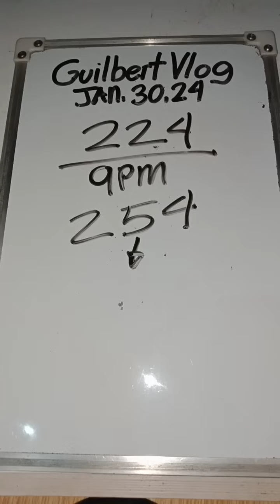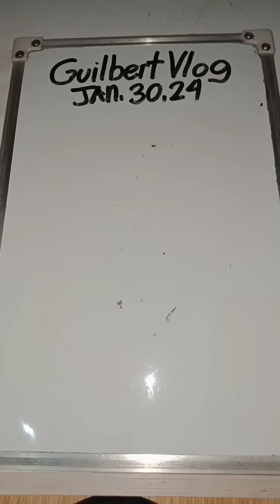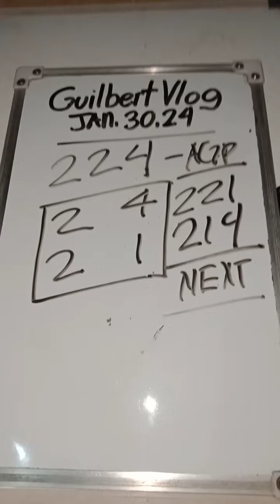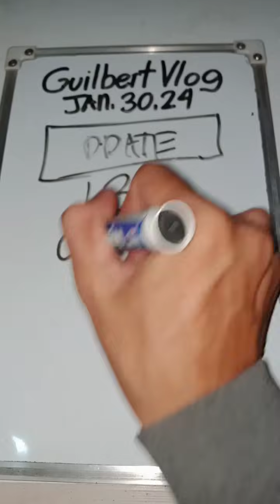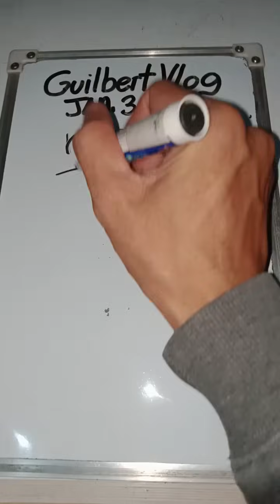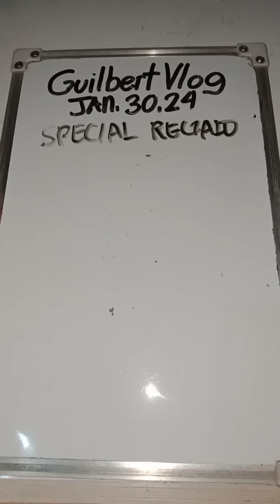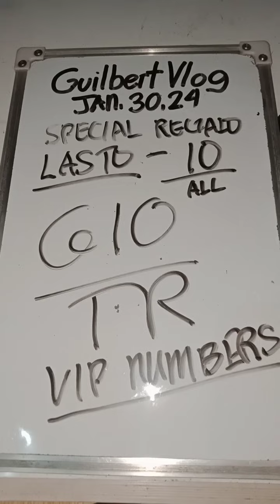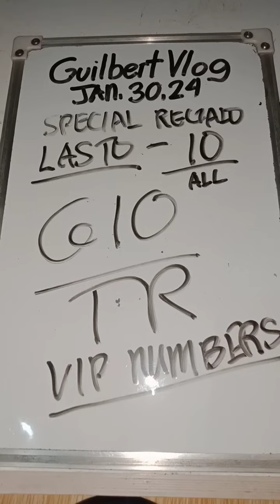HOT REGALO ONE COMBI (DRAW DATE) JAN.30,2024